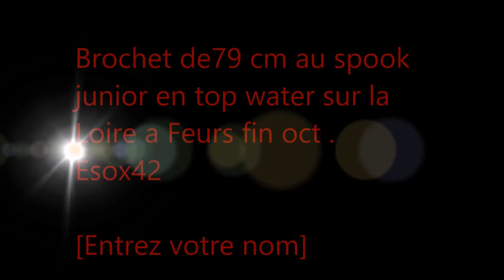Brochet au spook junior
Un joli brochet de 79CMpris au spook junior sur la loire fin oct